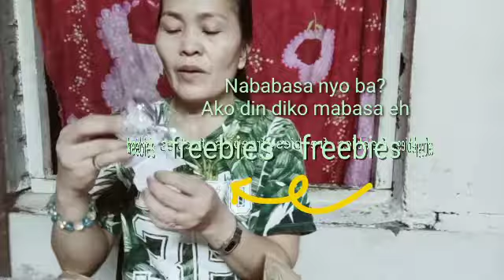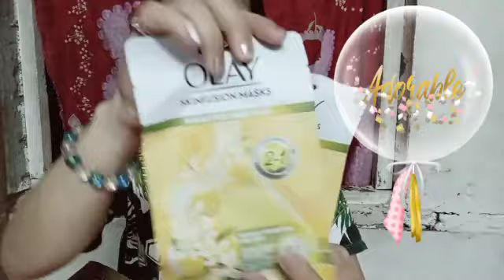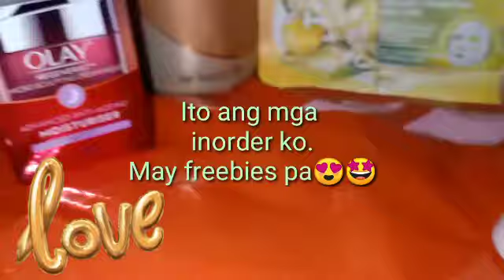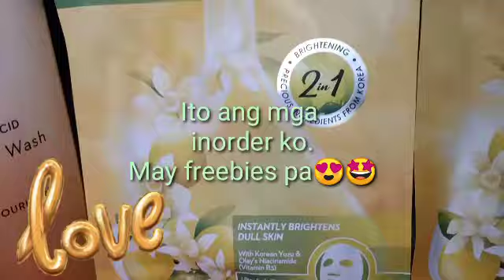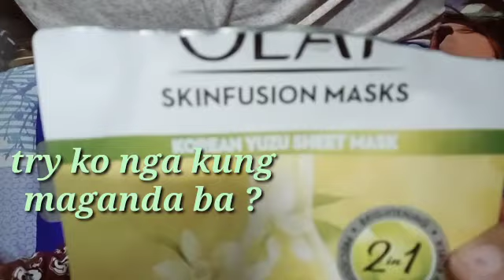May freebies sa Shoppee / Unboxing ng Beauty products / MagandaKayaSya?